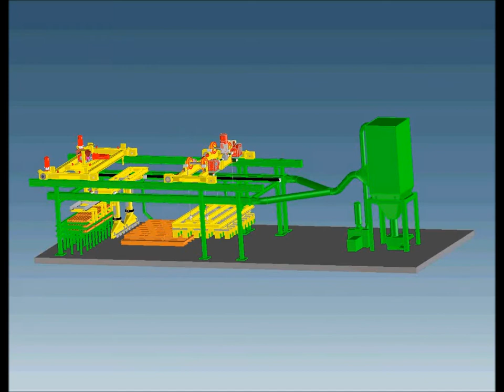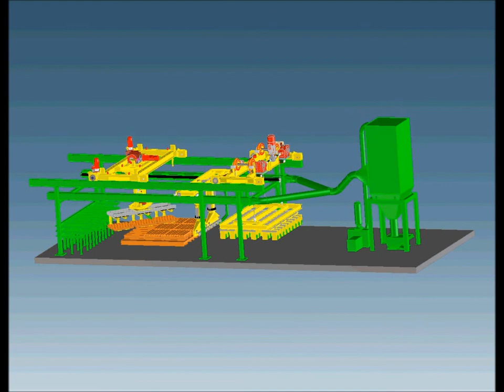Kiln Car Cleaning Machine (Multi Deck Kiln Cars).wmv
3D animation of Kiln Car Cleaning Machine (Multi Deck Kiln Cars)